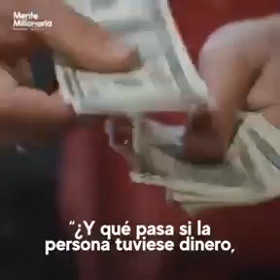La esperanza, la paciencia y la honestidad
Buenos días a todos los TRABAJADORES DE PAZ
Si usted o alguien que conoce, que crea que tiene el perfil y la disponibilidad para desarrollar y coordinar el PROYECTO V MOSTRA CULTURAL INTERNACIONAL BANDEIRA DA PAZ 2023 en la Ciudad donde vive, en cualquier parte del Planeta, por favor contácteme! Recordando que nuestro PROYECTO ES ESENCIALMENTE EDUCATIVO, que tiene como estrategia EDUCAR a través de PROYECTOS SOCIOEDICATIVOS. La finalidad del PROYECTO es PROMOVER LA PAZ, PERSONAL, SOCIAL Y PLANETARIA utilizando el LENGUAJE DEL ARTE, que es el LENGUAJE DEL ALMA, por lo tanto muy transformador, muy EFECTIVO. Transformador para el INDIVIDUO, transformador para la SOCIEDAD, transformador para el PLANETA. Ser pacífico no es lo mismo que ser pasivo. Ser pacífico es también ser proactivo. UNIÓN Y PAZ, estoy a vuestra disposición. Profe. Sigue nuestro sitio web

Campinas, 17 de janeiro de 2023.

Gratidão!!! Direitos Autorais do Vídeo:
A Documentary
SersalStudio